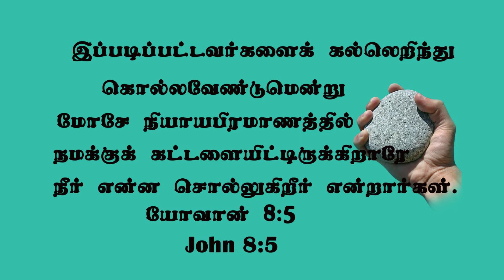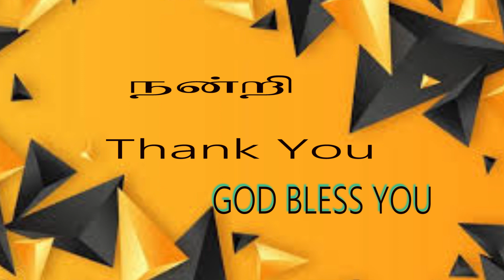Stone/Tamil Audio Sermon/Bro.Susiprabakaradass